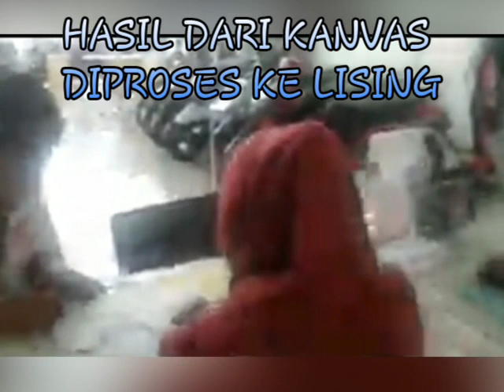PROSES PENJUALAN MOTOR BARU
PROSES MENJUAL MOTOR
DARI KANVASING / MEMBAGIKAN BROSUR
DI PROSES LAGI KE LISING
SAMPE PENGIRIMAN UNIT
DI AKHIRI DENGAN UCAPAN TRIMAKASIH
Untuk bertanya atau perlu keterangan lebih jelas hub no hp 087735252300